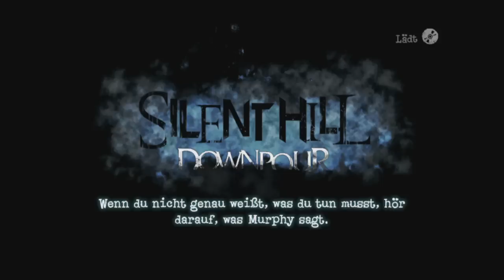[cinemalex plays:] Silent Hill Downpour feat. Fox [#1] Schwabbel-Kloppen!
c!nemAlex wird von Fox gezwungen, Silent Hill Downpour zu spielen! Ruft schnellstmöglichst die Menschenrechtskomission an!

Aber ernsthaft: Als Fox vorschlug, c!nemAlex sollte sich einmal diesem Grusel-Garanten ansehen, begnetete der eigentliche Horror-Fan diesem Vorschlag mit einer Mischung aus Vorfreue und Beunruhigung. Deshalb war ein seelischer Unterstützer in Form von Fox als Co-Kommentator unabdingbar. Weniger gruselig wurde es dadurch nicht im geringsten. Zumal, da c!nemAlex die zweifelhafte Fähigkeit besitzt, sich allzu tief in solche Games hineinzusteigern...

Start der neuen Let's-Play-Serie!

Wir sind FOX und CINEMALEX.
Wir lieben Videospiele.
Wir sind FULLGAMEJUNK.

Und FULLGAMEJUNK ist der alltägliche, virtuelle Wahnsinn!